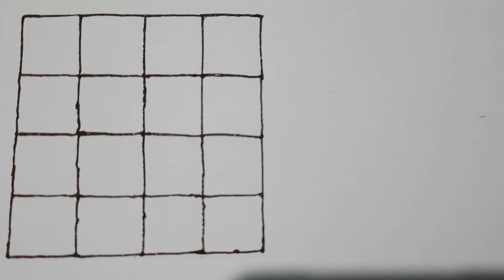1-mehendi tutorial for beginners| grid mehendi desings|mehendi tricks |easy mehendi step by step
make your mehendi designs easy and perfect